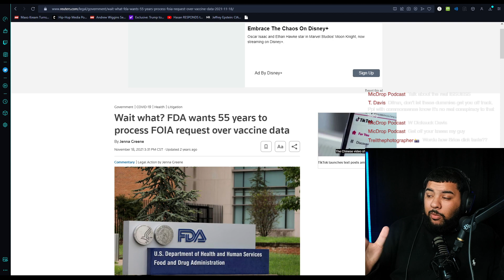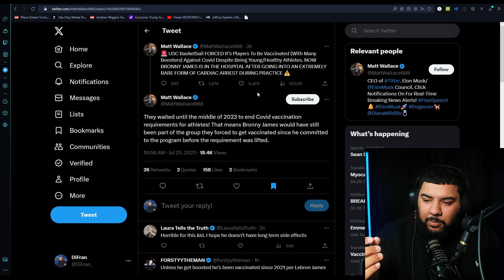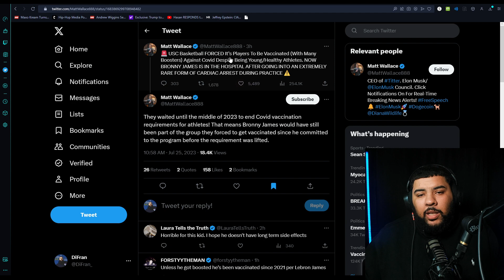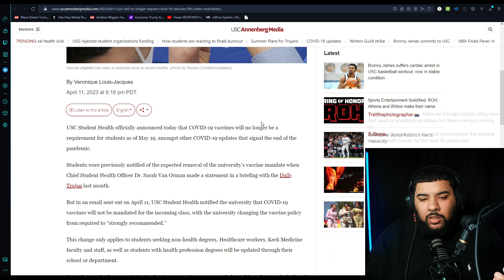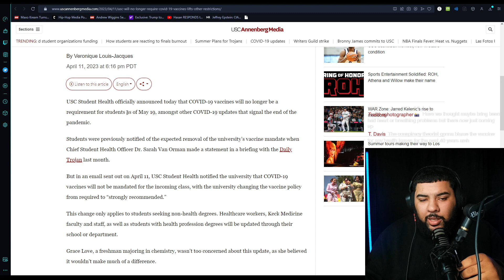Bronny James Suffers Cardiac Arrest During Workout. Internet Spirals Into Conspiracy and Concern!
Bronny James suffers Cardiac Arrest during USC Basketball Practice.